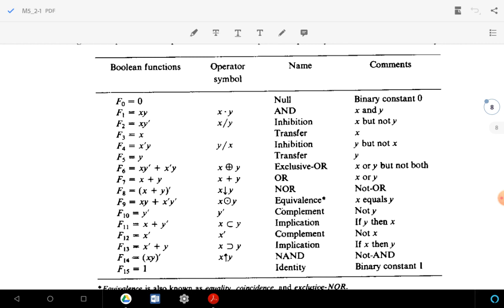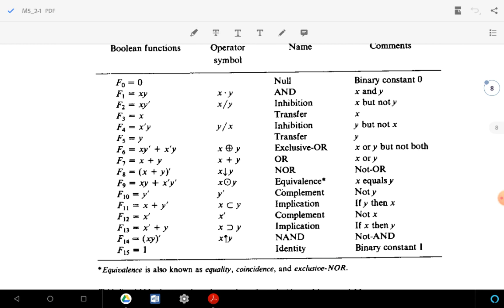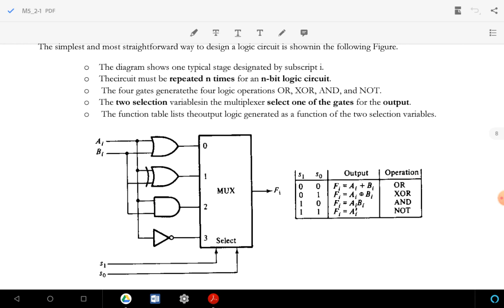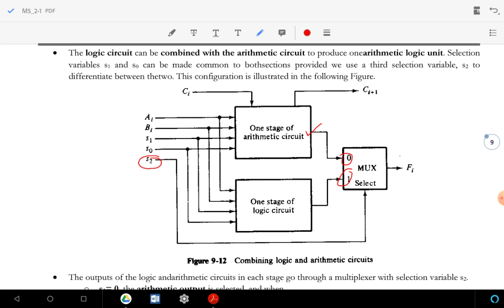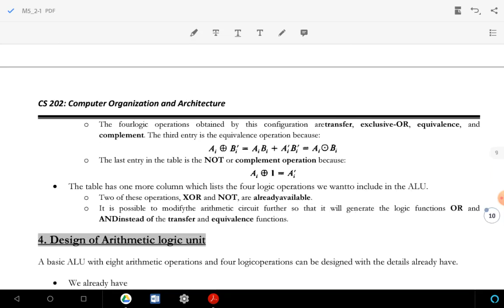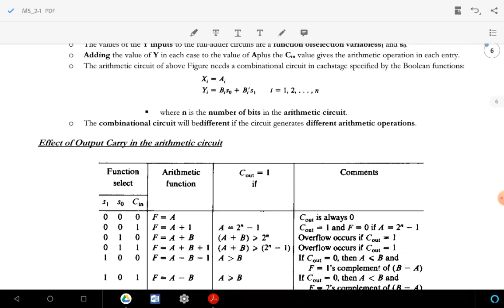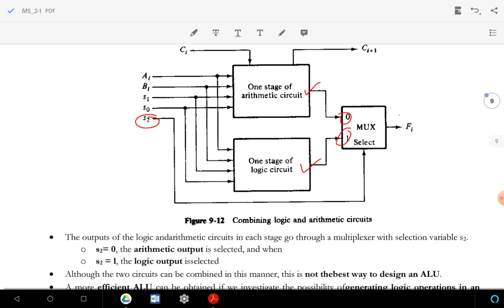CS 202 COA_M5_11_Design of Logic Unit